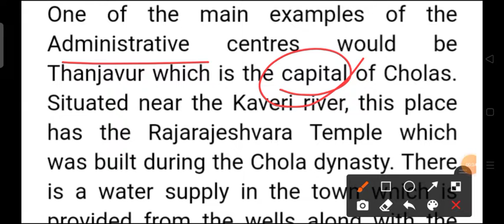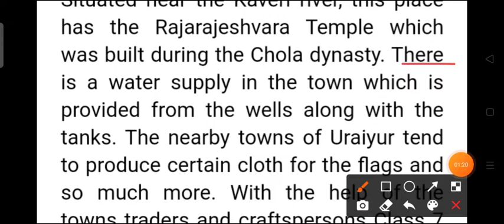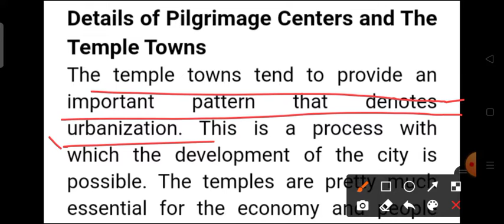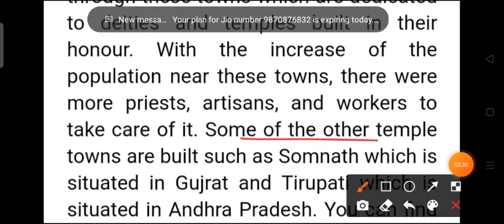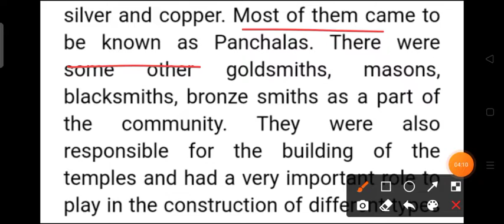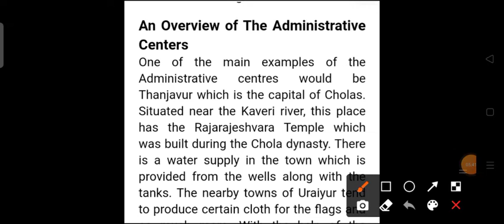class 7th ncert History#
history class 7th NCERT